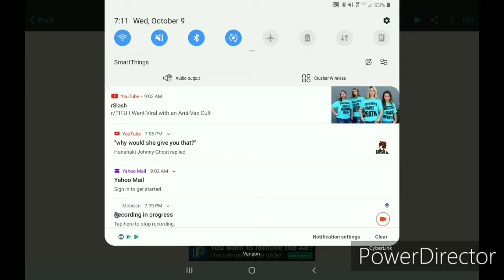Something random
I have no rights to spooker he belongs to venturiantale I also have no rights to the base